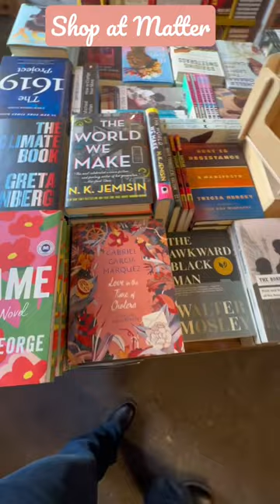Come book shopping with me in Denver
Shop at Matter is THEEEEE spot